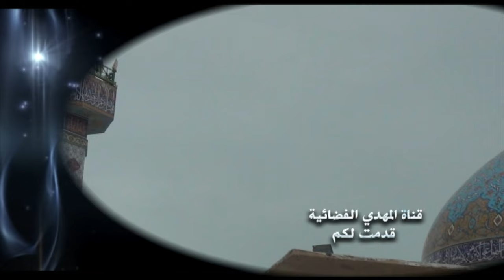خطبة الجمعة - الرجعة حقيقة شئنا أم أبينا (2) - 18 ربيع الآخر 1445 هـ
السيد احمد الحسيني الشيرازي
18 ربيع الآخر 1445 هـ الموافق 03/11/2023 مـ